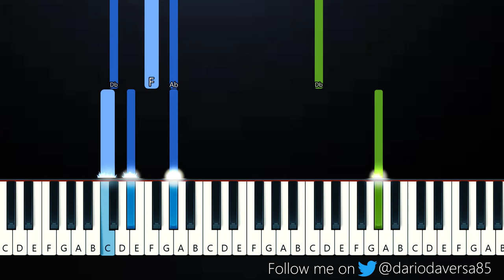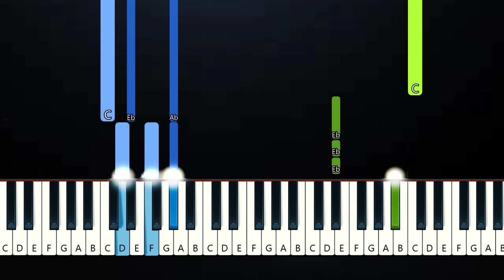Ed Sheeran - Visiting Hours (Piano Tutorial)